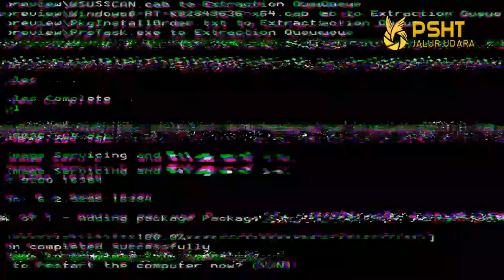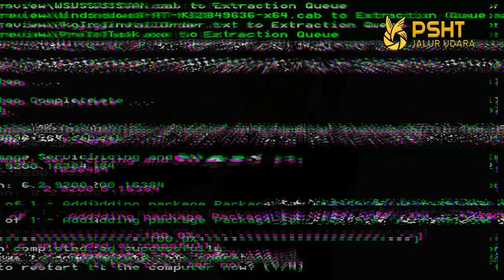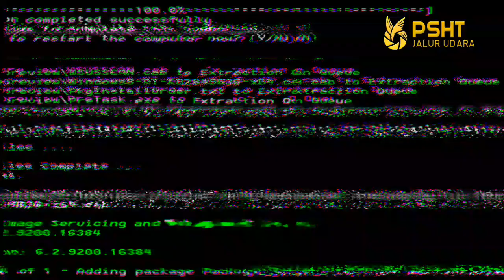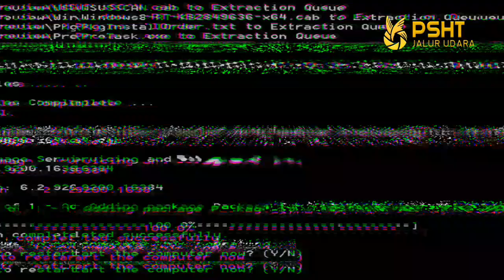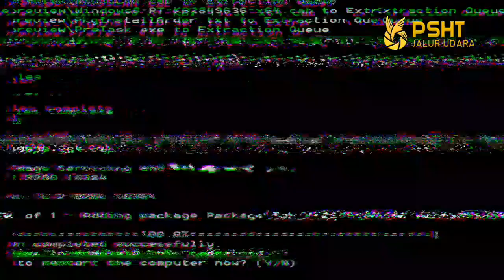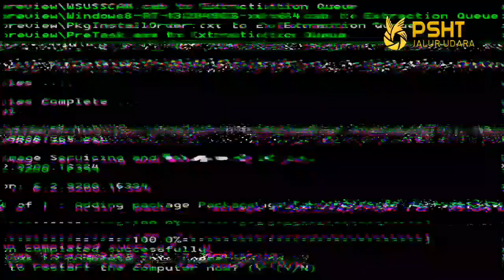Number Of Members throughout Sukoharjo Regency Has Reached Around 12 Thousand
Assalamualaikum

PMI Sukoharjo provides PPPK Ambulance and Medical

Services at the PSHT Branch Level Promotion Examination (UKT).

Tawangsari at Majasto Field, Tawangsari District, Sunday (28/01/2024)

A total of 865 members of the Loyal Heart of the Lotus Fraternity (PSHT) Branch

Sukoharjo took the Level Promotion Examination (UKT) simultaneously from the Jambon Belt

to the green belt in the Majasto Village Field, Tawangsari

District, Sukoharjo Regency, Sunday (28/1/2024).

The number of UKT participants based on data was 865 people including 12

branches according to the number of sub-districts in Sukoharjo Regency.

First it was the plain belt, then the jambon belt, and now

approaching the belt level, the Chair of the UKT Committee, Setyo Budi.

Until now, PSHT Sukoharjo Branch members continue to grow and grow

increases through each branch.  Based on existing data in

branch management, the total number of members

throughout Sukoharjo Regency has reached approximately 12 thousand.

This morning the participants taking part in the UKT did a long march on foot

covering a distance of approximately 5 kilometers around the village rice fields around the activity location.

After this (long march) there is a curriculum that must be completed as a condition for going to the next level, namely to green belt.

PSHT members are currently taking part in UKT simultaneously from Jambon to Green Belt

undergo a training period of approximately four months in each branch.

When they were still plain belts, they went up to jambon belts and the ones who carried out the test were each twig.

Then now from the Jambon belt, you want to move up to the green belt, the one carrying out the test is the branch administrator.

Chairman of the Sukoharjo Branch PSHT Advisory Council, Wiyono, on that occasion said that

The rampant election campaign activities will not shake PSHT's commitment to remain neutral.

We are outside that, because the aim of PSHT is not for politics but for formation

a virtuous human being, knows what is right and what is wrong.

So until now it remains neutral, there are no campaigns.

To all PSHT members, especially the young ones, Wiyono too

reminding you to control your emotions and always put your feelings first

 love peace to avoid friction.

Even though you may personally have a different view outside, if you are at PSHT it must be the same.

You are not permitted to use the PSHT name for personal gain.

Once a week, we always carry out coaching through branches.

In this activity, the Deputy Chief of Sukoharjo Police, Commissioner Pariastutik, who was present representing the Police Chief, AKBP Sigit,

supporting positive activities of young people such as PSHT members which aim to form a strong character and spirit.

Both in terms of martial arts sports and cultural activities.

We hope that young PSHT members will play a role in realizing peaceful elections.

The way to behave is not to use a brong exhaust when participating in a campaign or being wise in doing so

Responding to negative news or hoaxes, don't trigger hostility or fights.

The same thing was also conveyed by Pasiops Kodim 0726/ Sukoharjo Captain Inf Suroso representing Dandim Lt. Col. Czi Slamet Riyadi,

that his party supports the positive activities of PSHT members, especially in developing and

form a strong spirit in its members, because this

becomes capital for nationalism and defending the country.

As a large non-political organization, PSHT is part of IPSI (Indonesian Pencak Silat Association).

They know that in sports organizations there can be no discussion of politics or religion.